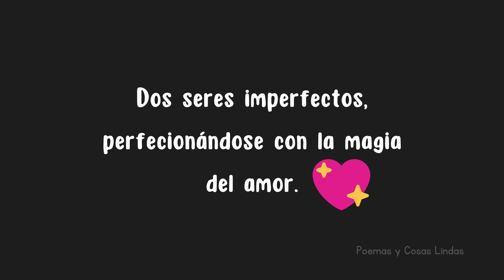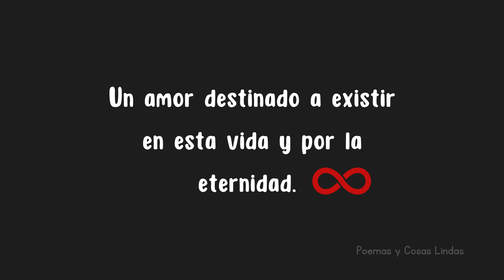Te Amo Infinitamente ❤️ Video para dedicar a tu pareja o novi@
Linda dedicatoria de amor para el amor de tu vida